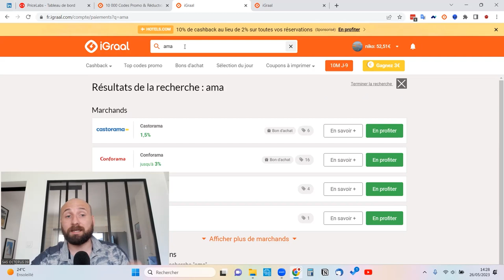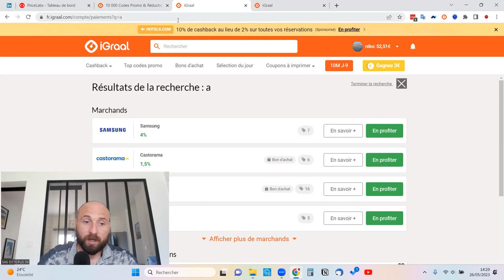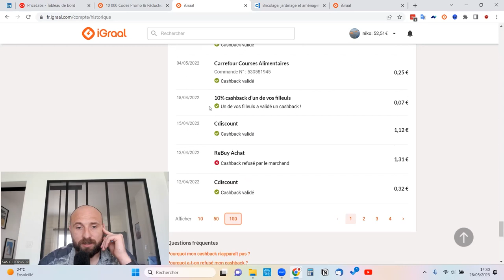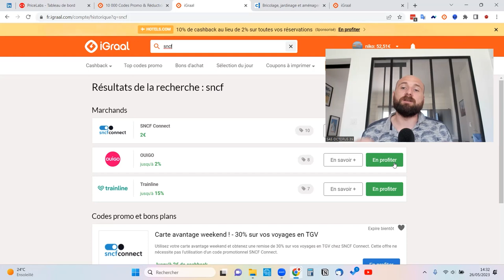Créer un compte IGRAAL et récupérer 1000 euros !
🤳🏻Igraal est un système qui permet aux loueurs en courte durée (ou tout autre consommateur) de récupérer de l’argent sur les achats qu’ils ont effectués sur des sites marchands.

Une révélation inédite : 75% des voyageurs modifient leurs habitudes de location en 2024. Dans cette vidéo percutante, explorez les tendances émergentes, les raisons derrière ce changement massif, et apprenez les stratégies clés pour rester en tête dans le secteur de la location courte durée. Soyez prêt à anticiper et à prospérer dans cette nouvelle ère du voyage!

▬▬ ACCOMPAGNEMENT ▬▬
🚀 PROGRAMME MBA : automatise ton activité de location courte durée et deviens le meilleur hôte de ta ville

▬▬ FORMATIONS ▬▬
Ne perdez plus de temps à chercher les bons contenus et les bons formateurs pour démarrer ! Pour vous faire gagner du temps et de l'argent, je vous ai sélectionné et trié les formations que j'ai suivi et qui m'ont permis d'atteindre les résultats que j'ai aujourd'hui (En passant par ces liens affiliés, vous obtiendrez automatiquement mon WhatsApp direct et peut-être même un petit bonus supplémentaire 😊)
➡️ FORMATION BEDS24 en Français de Thomas DARDOUR (réduction par rapport au prix public)